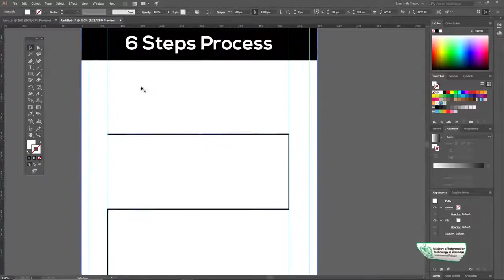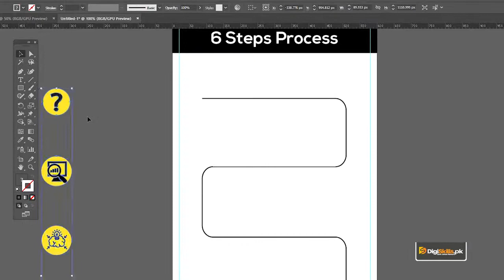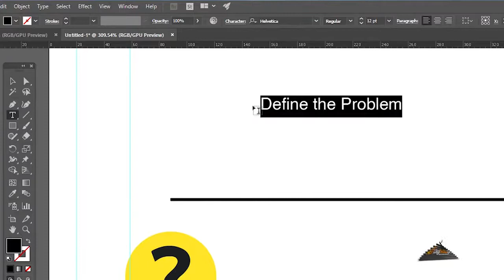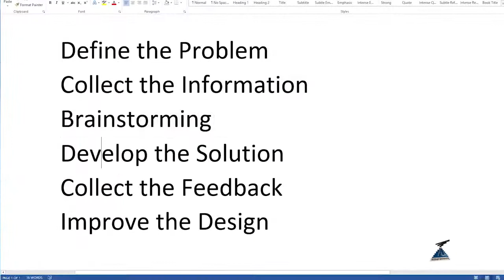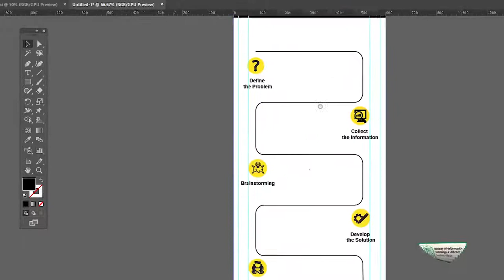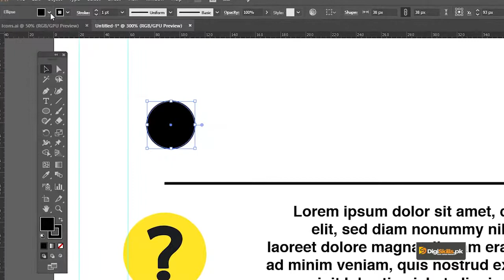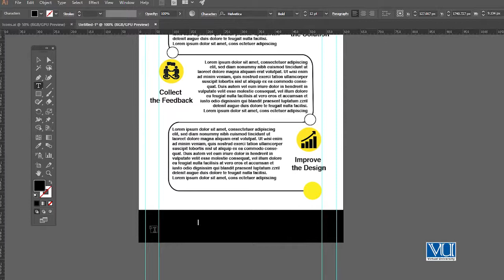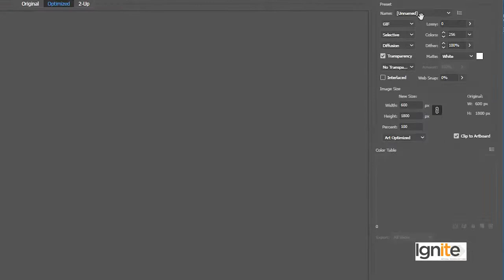Graphic Design - Practice Designing Infographics 02 - Digiskills - DigiSkills Pakistan